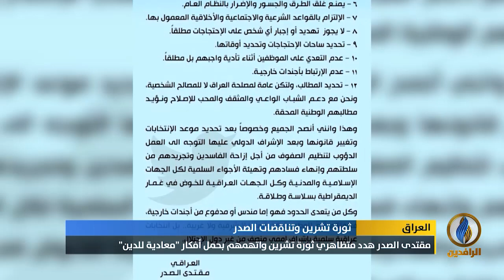تقرير | مقتدى الصدر هدد متظاهري ثورة تشرين واتهمهم بحمل أفكار "معادية للدين"